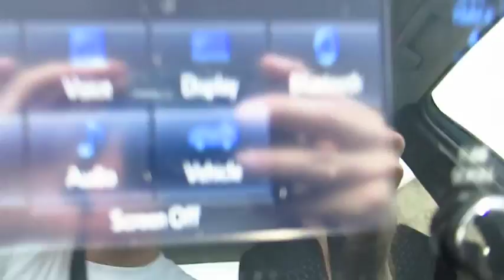2016 Toyota Prius Live Video! Tampa, Wesley Chapel, Brandon, New Port Richey, FL Live 163252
Stadium Toyota
5088 N. Dale Mabry Highway

Roll up in style in our better than ever 2016 Toyota Prius Two looking sleek in Sea Glass Pearl! This blend of eco-sensitive advanced technology, proven safety, efficiency, and elegance is certainly an intelligent choice. Our 1.8 Liter 4 Cylinder paired with an electric motor executes perfectly with our seamless CVT to score 54mpg in the city while providing a quiet, enjoyable driving experience with confident handling.     Lower and more refined for 2016, the aerodynamic stance of our Prius Two slips through the air with ease and is accented by great-looking alloy wheels and LED headlights. Once inside the comfortable cabin, you'll see impressive cargo capacity, intuitive design and multiple displays that help you to monitor your car's remarkable efficiency. With our Entune Audio touchscreen and integrated back-up camera, you have easy access to a great sound system with AM/FM radio, CD player, USB port, Bluetooth phone/audio, and voice recognition with Siri Eyes Free. You'll also appreciate the Smart-Flow climate control system, push button start, and a 60/40-split folding rear seat.    A Top Safety Pick, our Prius includes the Star Safety System, which is a combination of advanced safety features to keep you and your precious passengers out of harm's way. A perfect blend of efficiency, versatility, comfort and safety, Prius is an outstanding choice for your demanding lifestyle!